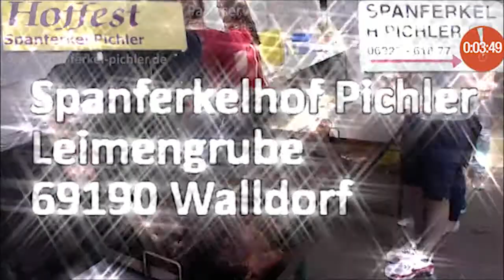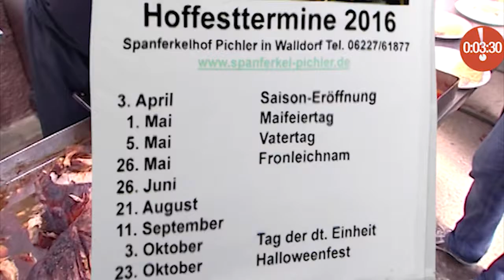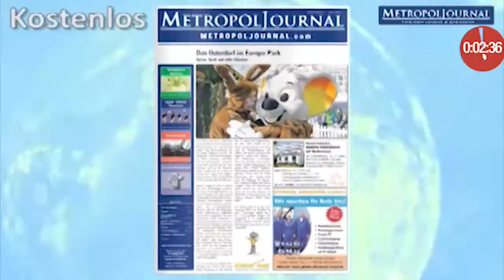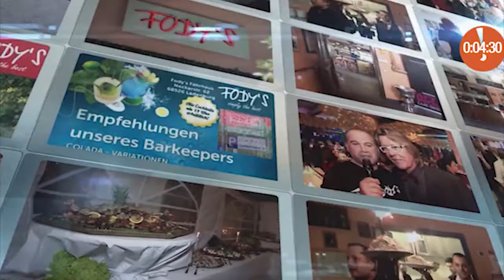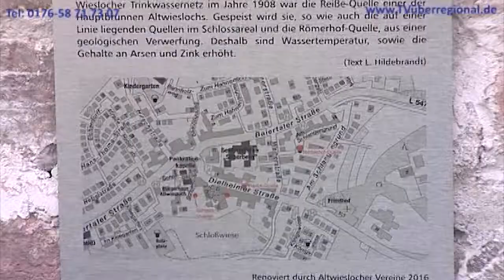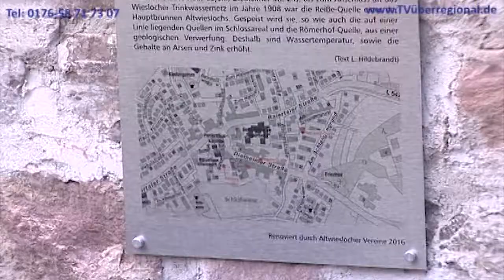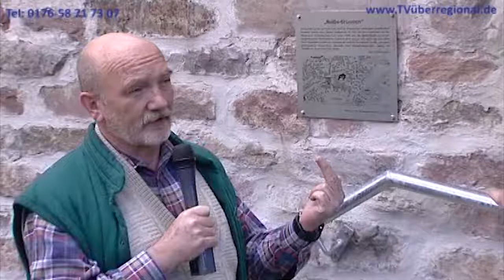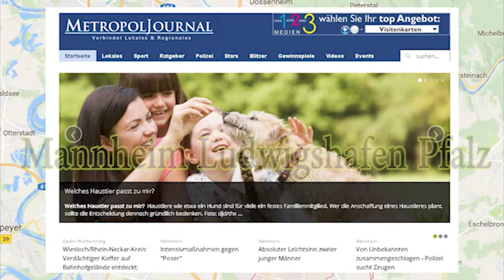Reisse Brunnen Einweihung in Altwiesloch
Stadtteilverein Altwiesloch bewegt sehr viel in Wiesloch.

Bis 1908 war der Reissebrunnen mit 3 weiteren, die sich heute in Gärten der Anwohner befinden die Wasserversorgung Altwieslochs, in Kriesenzeiten auch später. Das Wasser ist kein normales Grundwasser, sondern wird durch Spalten einer Verwerfung aus größerer Tiefe hochgedrückt. Es ist - geologisch bestimmt - mit diversen Schwermetallen belastet.
Gleichwohl ist der Brunnen ein historisch prägendes Element des Wieslocher Stadtteils.

Auf der Mauer wuchs eine Saalweide, deren Wurzeln bis in den Bachgrund reichten, und mit der Restaurierung des Brunnens haben die Altwieslocher es geschafft, ein Stückchen lokaler Idendität zu finden, und zugleich die Altwieslocher Vereine zusammen zu bringen.
Nicht nur die Vereine.
Hessler Kalkwerke haben uns Mörtel zur Verfügung gestellt und die Zusammenarbeit mit dem Bauhof - Abfuhr Altmaterial und Lieferung neuer Sandsteine - war sehr unbürokratisch.
Insbesondere durch den Besuch von Bauhof und Stadtgärtnerei beim Grillfest hat sich hier eine ausbaufähige Zusammenarbeit entwickelt.
An dieser Stelle ein herzlicher Dank!

JEDER darf unsere Filme in seine Webseiten UNBEFRISTET einbinden.

Oliver Döll, Medien- und Videoproduktion
TVüberregional -
Wir produzieren Werbevideofilme, Neukunden bringende Videospots, PR - Berichterstattungen, filmen auch das was SIE WÜNSCHEN.

Werbung, Pushwerbung, Videoproduktionen ob Spot oder Imagefilm, TV Serie oder Kinowerbung nach beiderseitiger Vereinbarung.

Zudem auch mit mehreren Kameras Ihre Veranstaltung
Mit Live Public Viewing was gerade gefilmt wird
Hochzeiten, Geburtstage, Jubiläen, Vorankündigungen um mehr Besucher zu bekommen.

Wir kümmern uns auch regelmäßig um Ihre Firmenwerbung als sei es unsere Firma. Mehr Infos auf unserer VIDEOZEITUNG

68789 St. Leon - Rot

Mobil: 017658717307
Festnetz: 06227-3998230